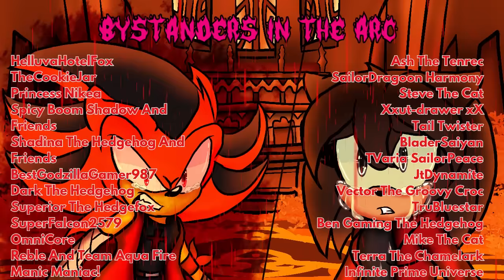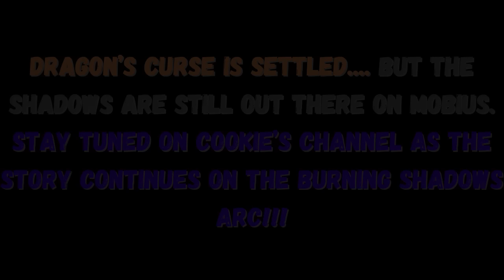Anything Can Be Torn "Path Of Revenge Arc Finale" (VRChat #297)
@BladerSaiyan (Cinematic Camera)
Credit for the artwork for credits